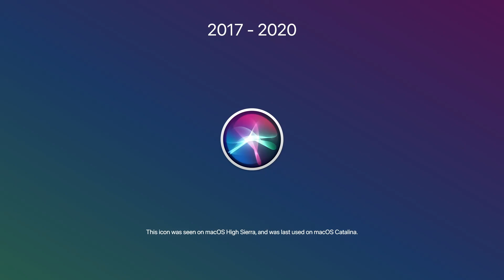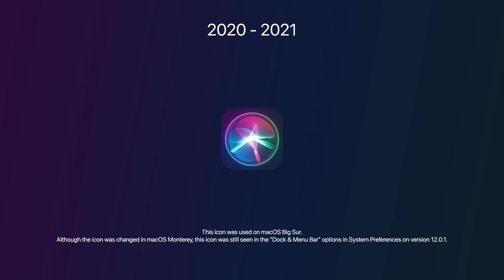Icon Evolution | Siri (Apple)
In this 2nd episode of Icon Evolution, we will be focusing on Apple's voice assistant, Siri.